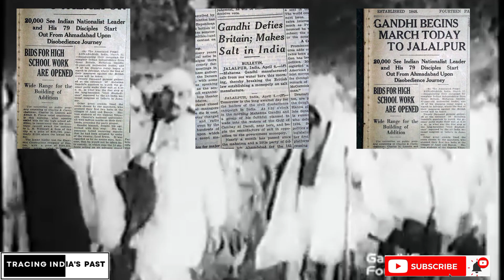Dandi March - A Success or Failure - Why Mega leaders were against Dandi.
The Salt Satyagraha was a protest in which Mahatma Gandhi and a group of followers marched from Sabarmati Ashram to the coastal town of Dandi in Gujarat. They were protesting the British government's tax on salt, which they believed was unfair and unconstitutional. The march was a symbolic act of defiance, and many people joined the protest along the way. On April 6, 1930, Gandhi reached Dandi and picked up a handful of salt from the sea. This action inspired others to do the same, and the British government responded with mass arrests and brutal repression. Despite the obstacles, the Salt Satyagraha had a profound impact on the Indian independence movement and helped to galvanize public opinion against British colonial rule.